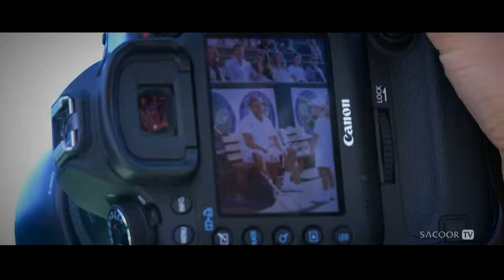Behind The Scenes with William Baldwin